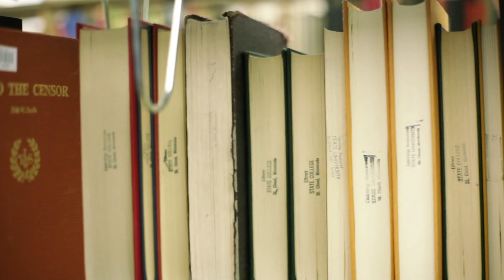ТРАМП против ТРАНСФОРМАТОРА. Сравнение книг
Трамп и Трансформатор. Что их может связывать? Может ли книга Дмитрия Портнягина быть плагиатом на книгу Трампа "Как стать богатым?"

Что общего между книгой Портнягина "Трансформатор. Как создать свой бизнес и начать зарабатывать" и книгой Трампа "Как стать богатым?" На самом деле между ними формально  очень много общего:
1) Перекликающиеся названия
2) Структура глав
3) Фабула книги
4) Темы, которые поднимаются в книге
5) Авторы и особенности написания

Так является ли книга Трансформатора вторичным продуктом и плагиатом на книгу Трампа?

Стоит ли читать книгу Трампа и какие интересные факты в ней есть?  Все в обзоре.

Чем знаменит Дональд Трамп:
• крупный американский бизнесмен,
• который построил самые высокие и самые дорогие здания в Нью-Йорке и других штатах,
• что это нынешний президент США,
• Трамп известен своей любовью к красивым женщинам,
• резким и дерзким поведением на публике
• и необычной прической.

И обо всем этом он рассказывает в своей книге "Как стать богатым"

Дмитрий Портнягин - блогер, создатель YouTube-канала "Трансформатор", а также клуба для предпринимателей. В последнее время находится внутри крупного репутационного скандала, связанного с разоблачениями его деятельности.

Данное видео - это обзор книг, а не попытка разоблачения деятельности Дмитрия Портнягина.

ЧИТАЕМ